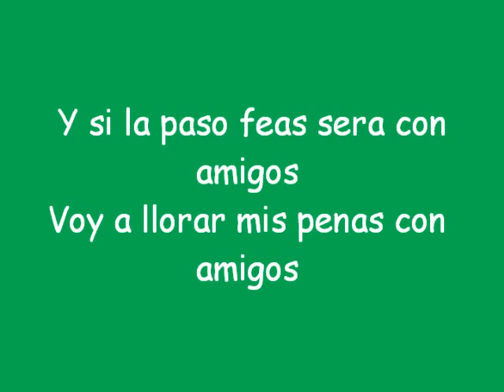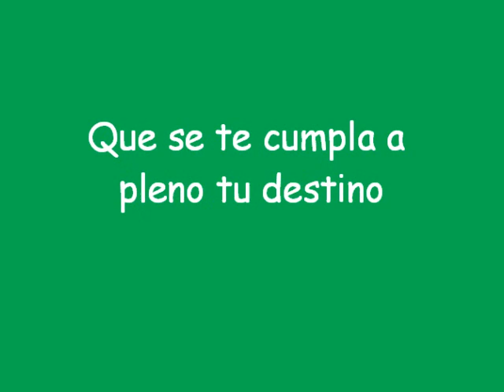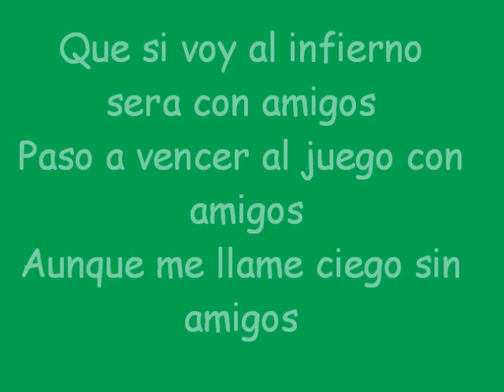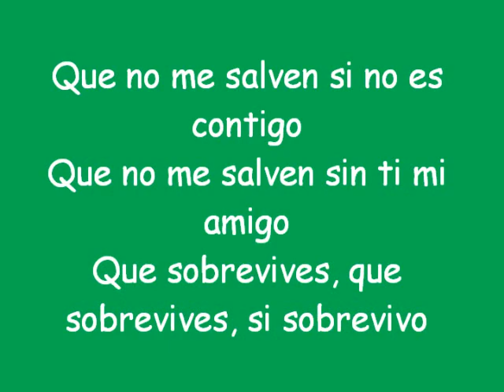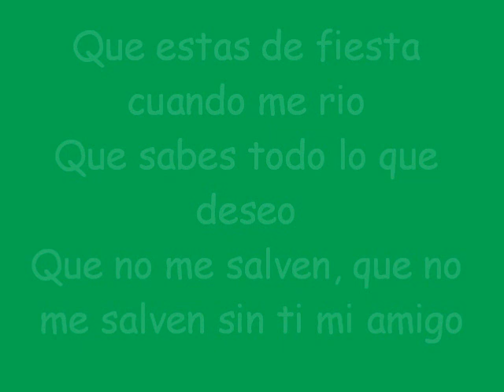Floricienta 2 - Franco - Contigo amigo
La canzone Contigo amigo è cantata da Benjamin Rojas (Franco).